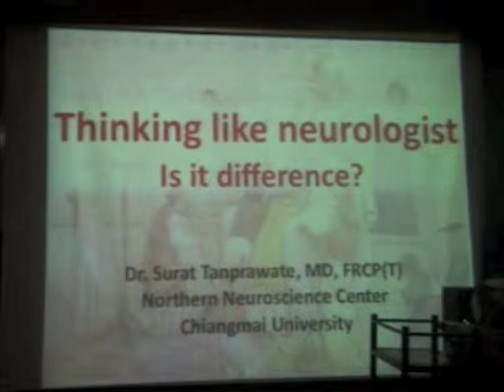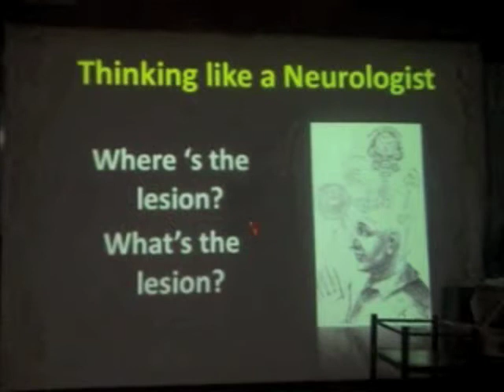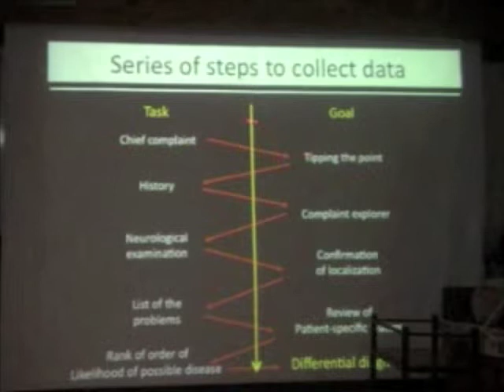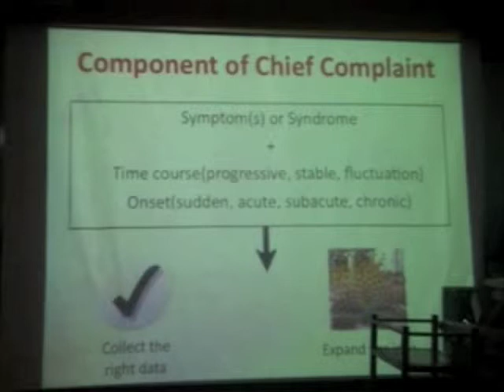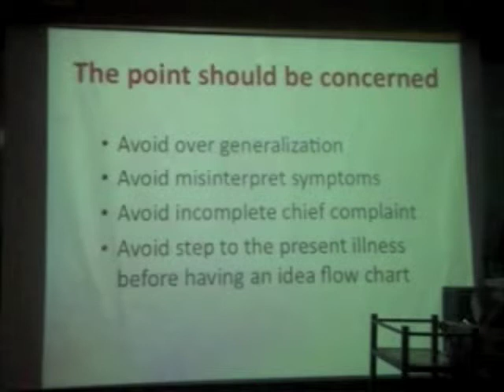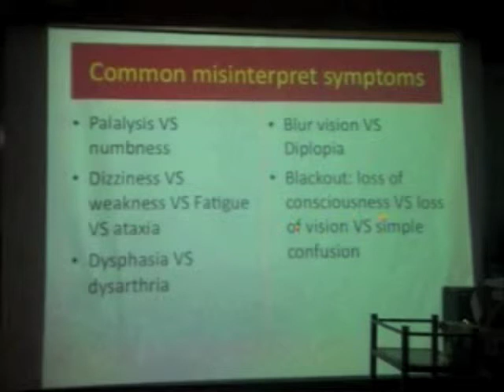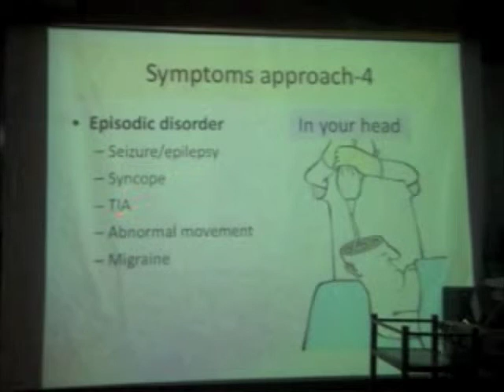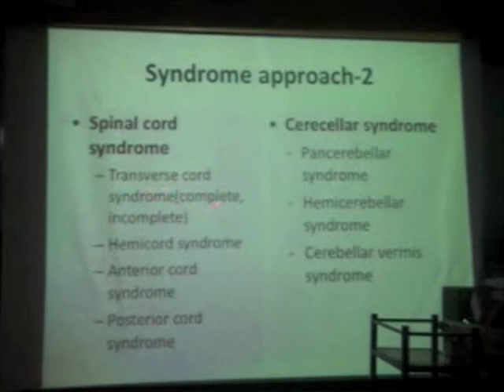How to think like neurologist-Part1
This is the teaching video for medical resident